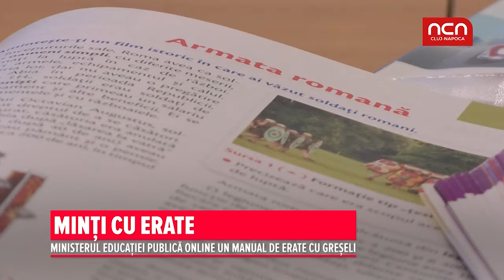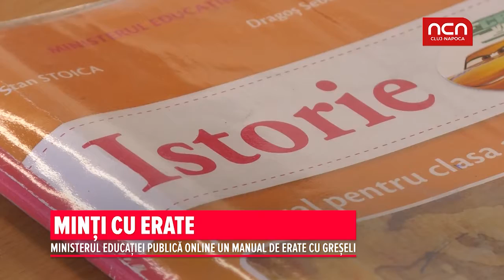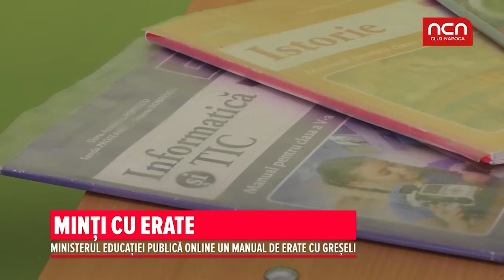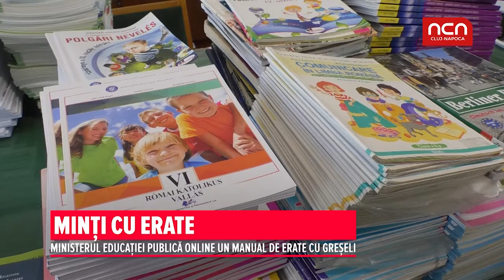Minti cu erate